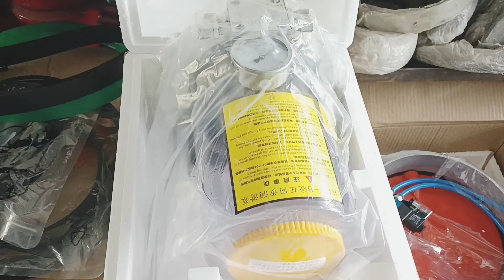GREASE PUMP.. Batching plant Butterfly vale ...washing balls and more if any query please contact